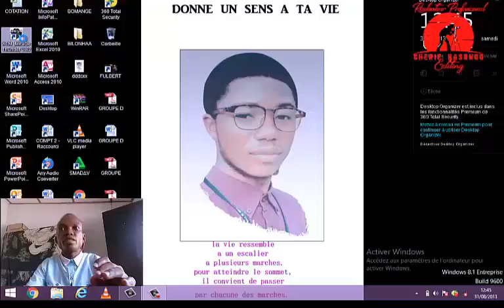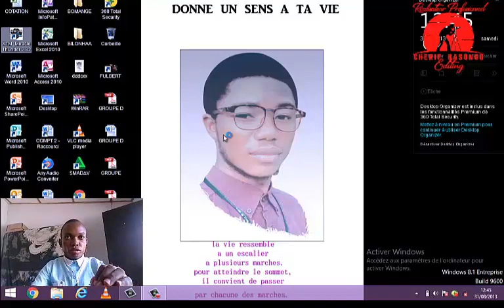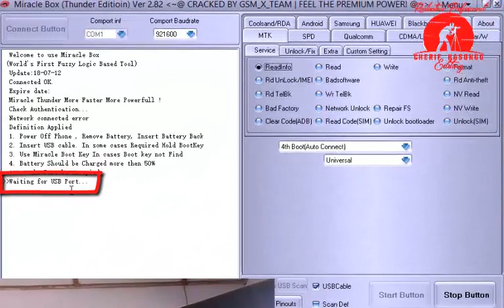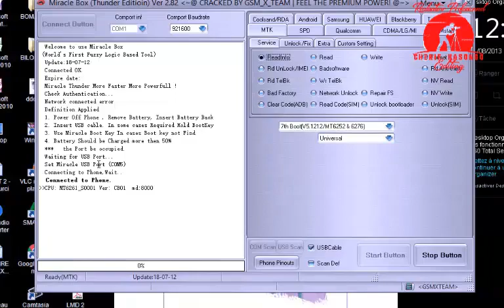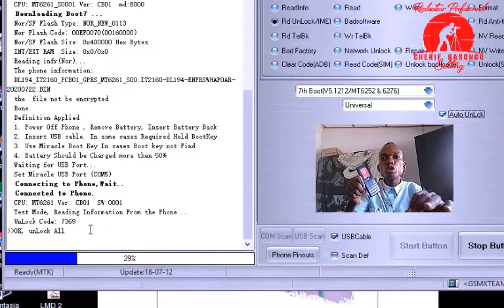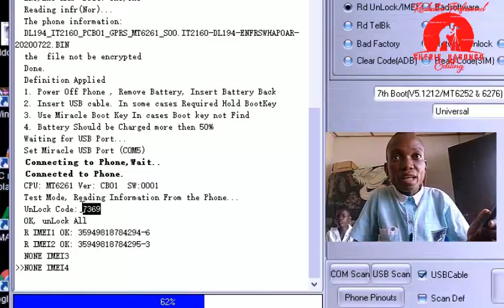ITEL 2160 WUDIANA DEVEROUILLE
Dans cette vidéo, je dois vous apprendre comment déverrouiller un   téléphone touches,
du type Itel 21620, appelé aussi WUDIANA
télécharger la video